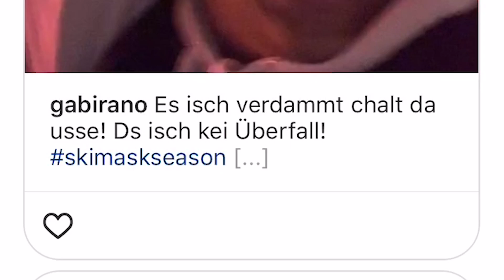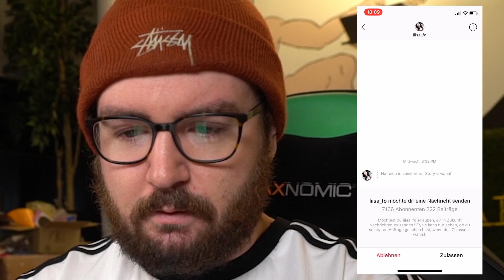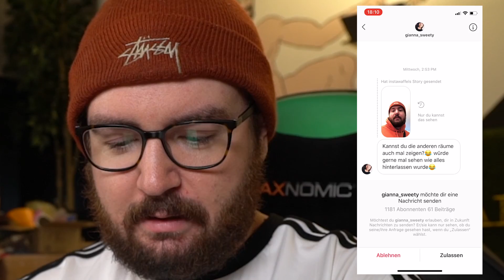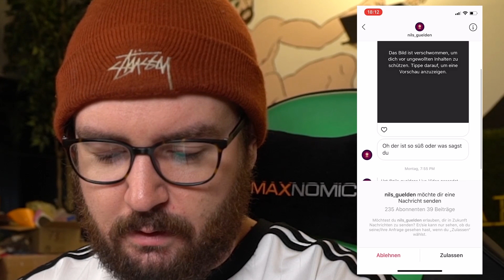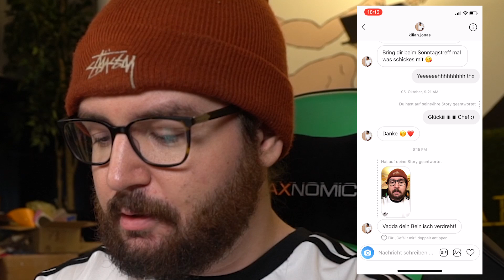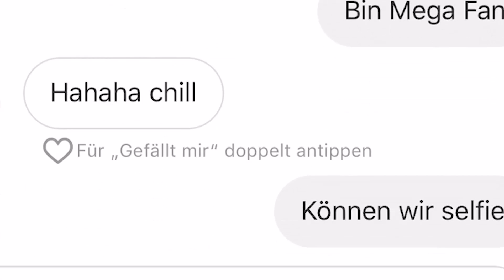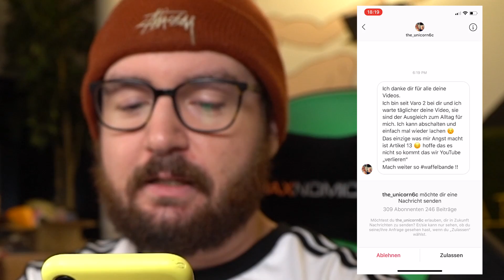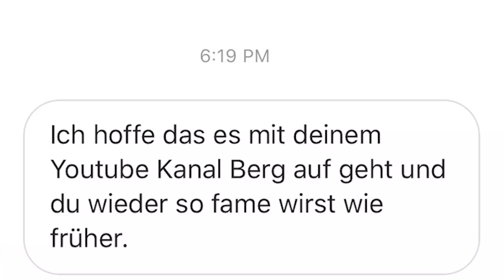Ich lese GRUSELIGE ZUSCHAUER Insta Nachrichten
►►►►►Equipment:

Vlog Kamera
El Gato
PC Case

♥Waffelbande♥